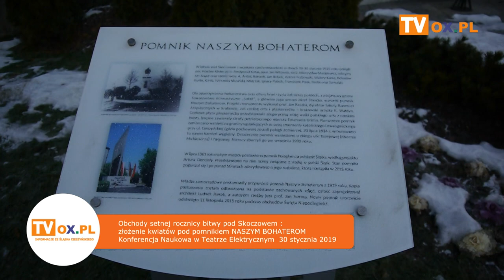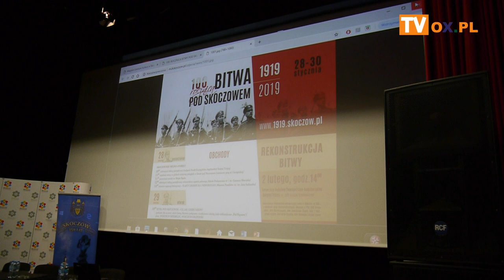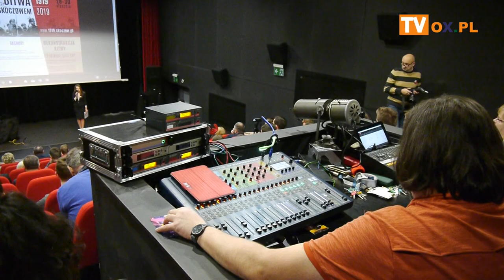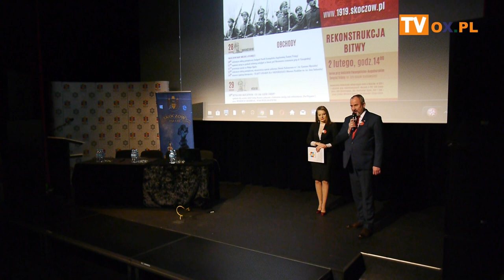[FLESZ] Obchody setnej rocznicy bitwy pod Skoczowem 30 stycznia 2019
Obchody setnej rocznicy bitwy pod Skoczowem 30 stycznia 2019

10.00 złożenie kwiatów pod pomnikiem NASZYM BOHATEROM
10:30 Konferencja naukowa „Skoczów 1919. Finał wojny o Śląsk Cieszyński” /Teatr Elektryczny/, prow. WŁADYSŁAW ŻAGAN, WOJCIECH GRZEBIELEC – członkowie Polskiego Towarzystwa Historycznego Oddział w Cieszynie